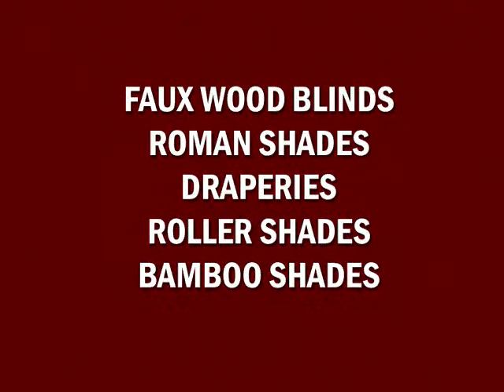MIAMI WINDOW BLINDS SHADES DRAPES BLINDS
Commercial and Residential Window
Treatments, Window Coverings, Shades, Blinds,
Vertical Blinds, Wood Blinds and more!
Miami Dade Vertical Blinds, Shutters Shades & Draperies Residential Window Blinds & Plantation Shutters in Miami Dade Commercial Window Blinds & Plantation Shutters in Miami-Dade
Plantation Shutters & Window Blinds in Miami-Dade
Motorized Shade Products in Miami-Dade
Draperies, Curtain Rods & Drapery Hardware in Miami-Dade Professional Measuring, Installation Miami-Dade area Free Measuring and Free Installation Miami-Dade area Professional Window Tinting Miami-Dade area Miami Dade, Miami Beach, Cutler Ridge, Cutler Bay,
Homestead, South Miami, Hialeah, Kendall, Aventura,Coral Gables, Coconut Grove, Perrine, Princeton, Sw Nw Se S N Miami Beach South Beach SOBE Downtown Miami North Miami South Miami West Miami, Perrine, Princeton, Naranja,Keywest. Bal Harbour, Bal Harbor, North Bay Village,